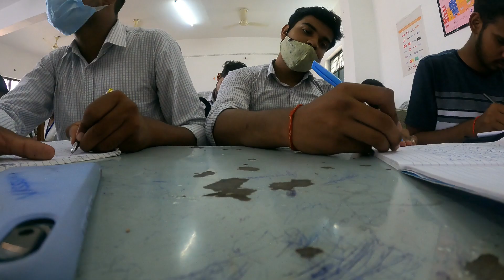Mere Juniors Ne Ye Kya Kr Diya🤯